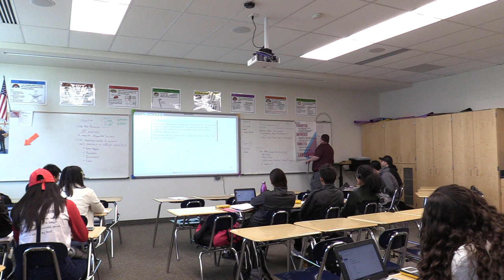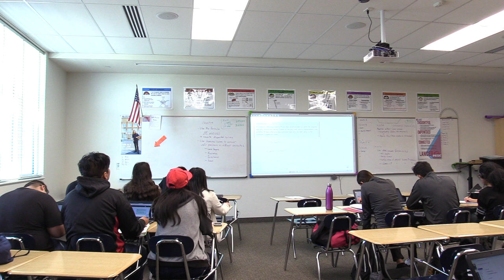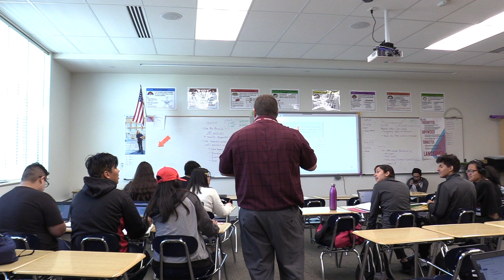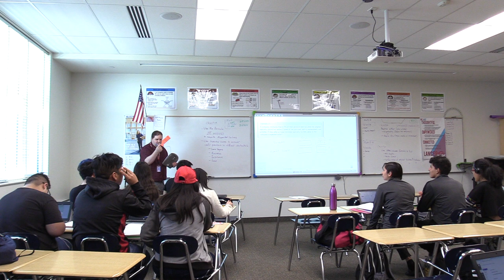Putting failure to work at Granger High School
In this video, Ryan Stones talks about how he helps students see failure as an opportunity to learn and grow into their new role as members of a college community.